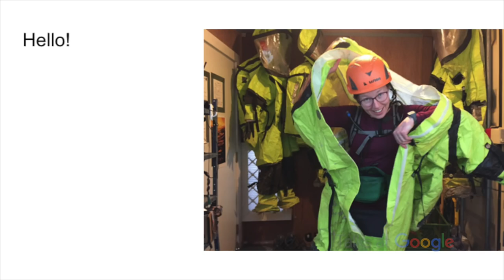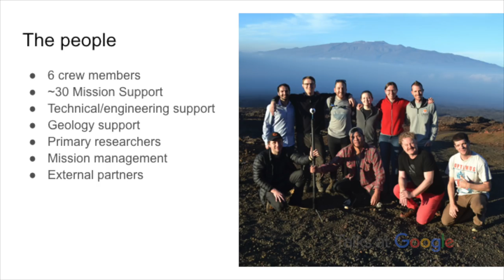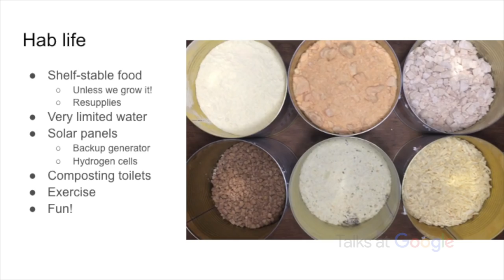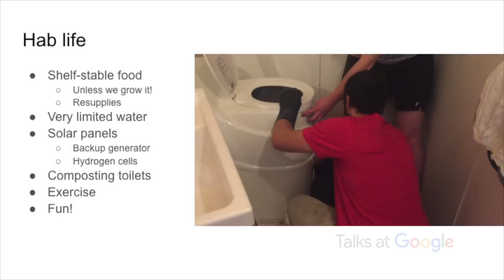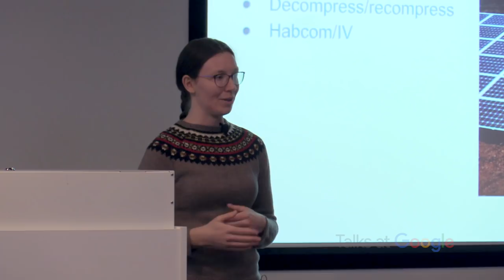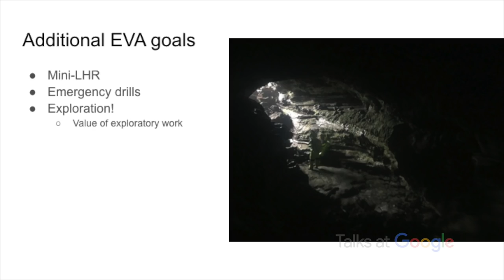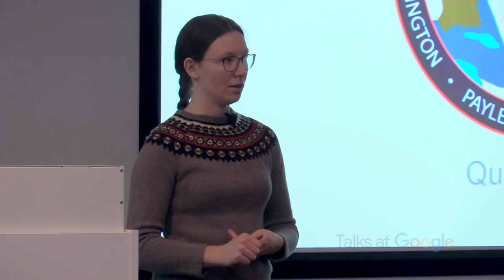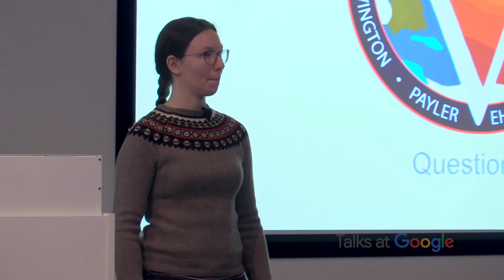Mission to Mars | Laura Lark | Talks at Google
Former NYC Googler, Laura Lark, served as one of six crew members participating in the fifth HI-SEAS (Hawai'i Space Exploration Analog and Simulation) mission, a research designed to study human behavior and performance, helping NASA determine the individual and team requirements for long-duration space exploration missions—including travel to Mars. Lark lived for eight months as an astronaut, only stepping outside of the HI-SEAS habitat to carry out geological research wearing a mock space suit.

"My technical background has already been useful in stabilizing our communications systems with Mission Support, but the other skills I picked up as a member of teams at Google and before may prove equally useful: how to troubleshoot, creative problem-solving, how to work with a large team (especially one dispersed geographically) to accomplish something very complex."